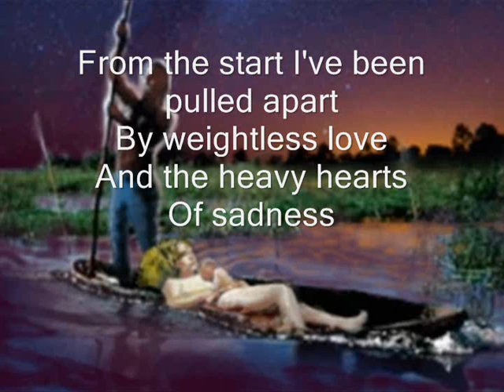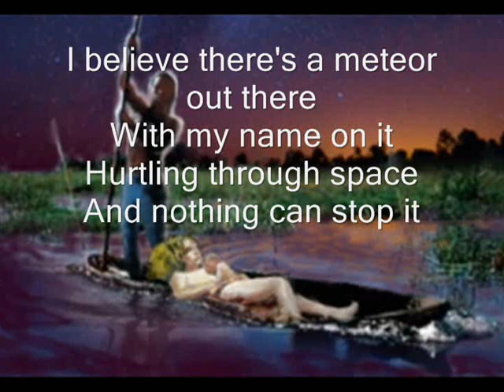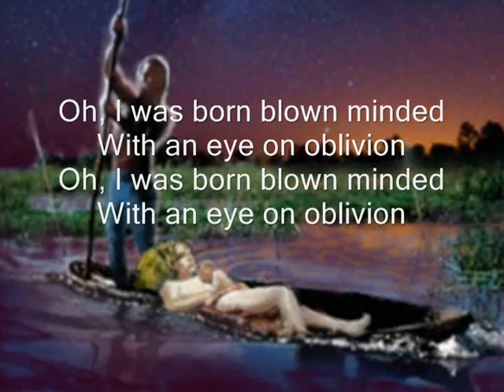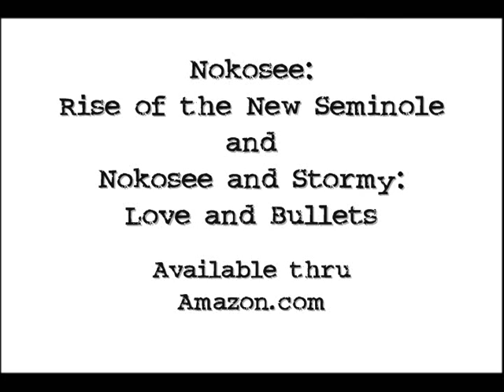Nokosee & Stormy-- War of the Worlds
The opening title sequence to the third part of the Nokosee & Stormy trilogy.